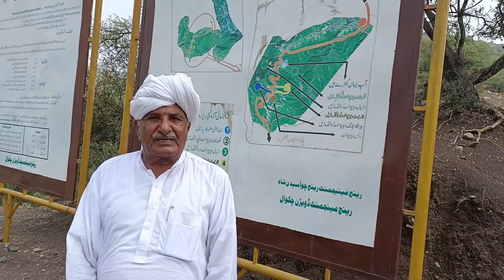History of Nandana Fort | Qila Nandana Jhelum | Fort of Jats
baba bajwa
history of jatt
partition story
#1947 stories
ak pind punjab da
bajwa history
jatt history
partition 1947